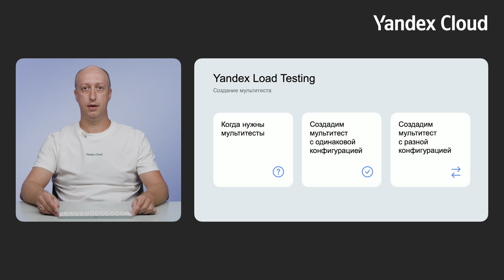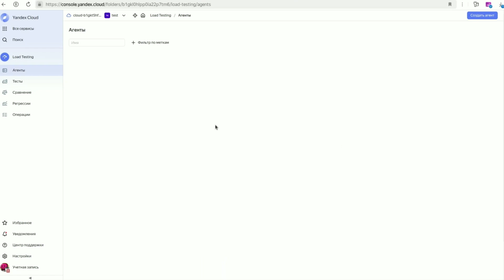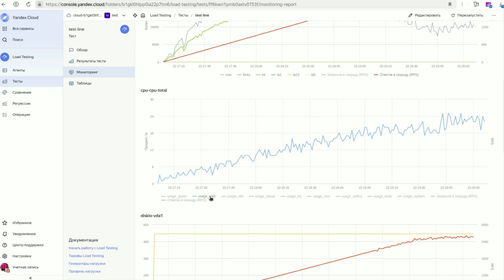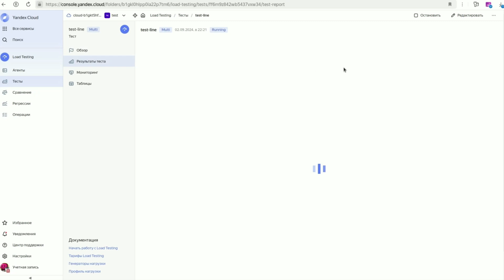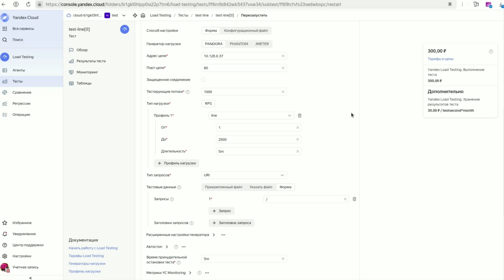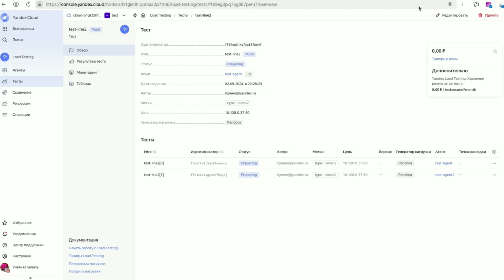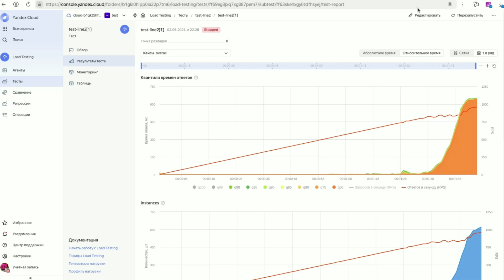Создание мультитеста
Расскажем, какие бывают мультитесты и для чего они нужны, научимся создавать мультитесты с одинаковой конфигурацией для агента нагрузочного тестирования и рассмотрим создание мультитеста с разной конфигурацией для каждого агента.